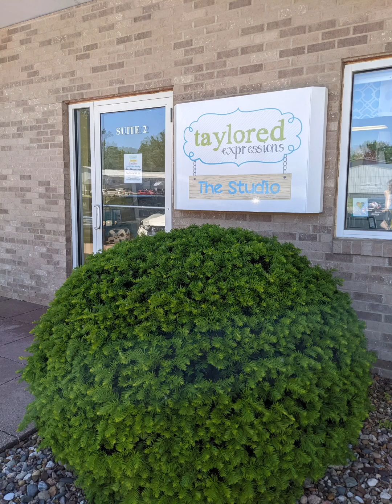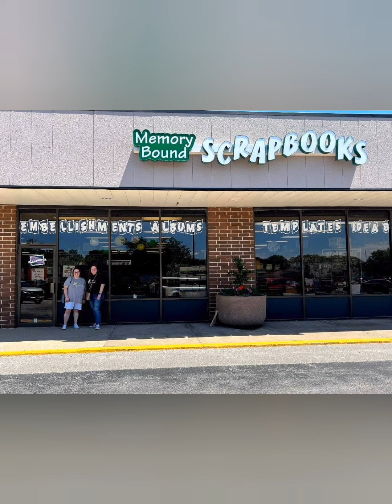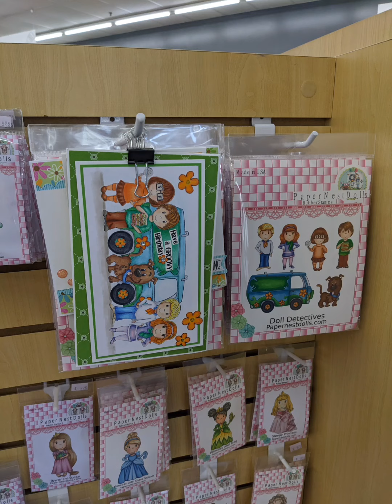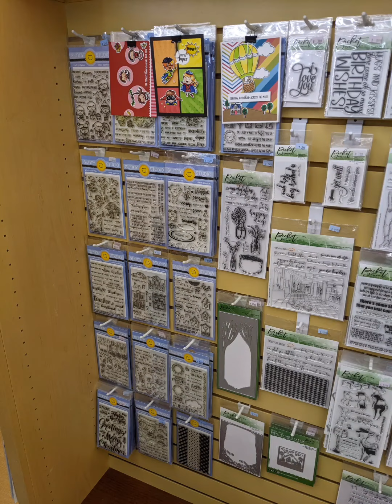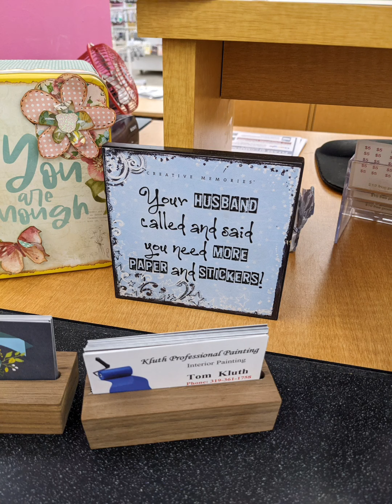Crafty Road Trip with @CallMeCraftyAl | June 2022 | Part 1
I am so excited to share the crafty road trip that I went on recently with Crafty Al! We had so much fun!

We visited Taylored Expressions, Memory Bound Scrapbooks and ScrapMania- all of these are in Iowa.

This video is all the photos I took along with a few from Crafty Al. A bit later today I will have the second video up which shows all the crafty goodies I got PLUS Crafty Al will have a VLOG up of our crafty road trip.

Thank you, friends, for stopping by today and watching my video!  I know time is valuable and I appreciate you spending a little bit of it with me!

Sending Smiles Your Way!
Danni